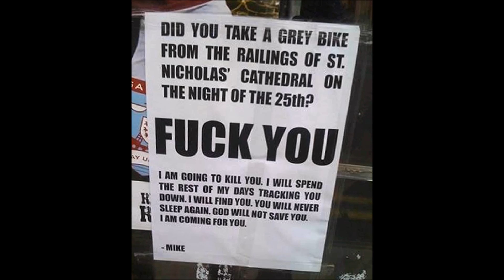Fnaf Comics Bike Stolen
Tumblr Thread (Or Whatever you call it)